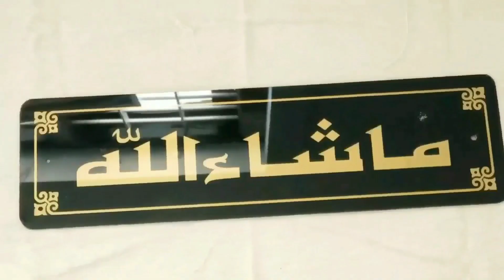ഇതാണ് ഞങ്ങളുടെ പുതിയ വീട്Vlog/#71